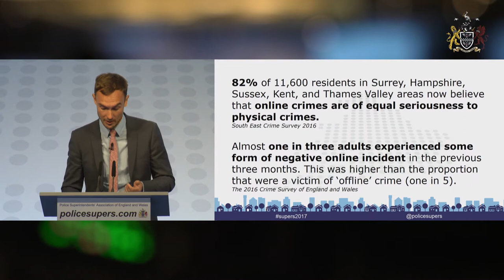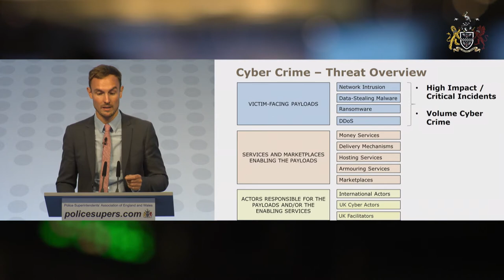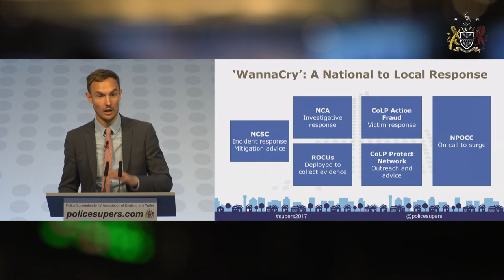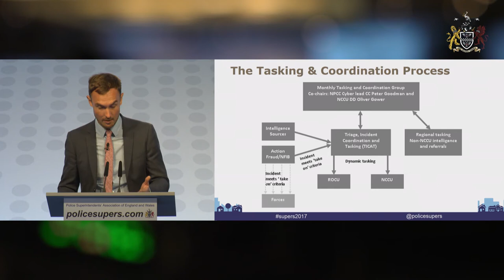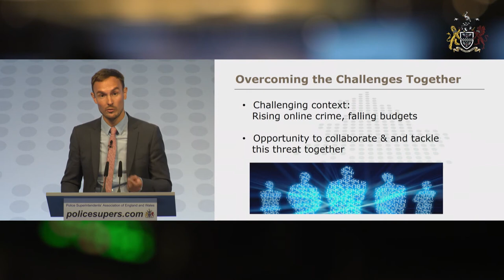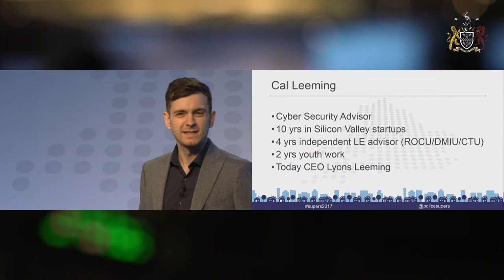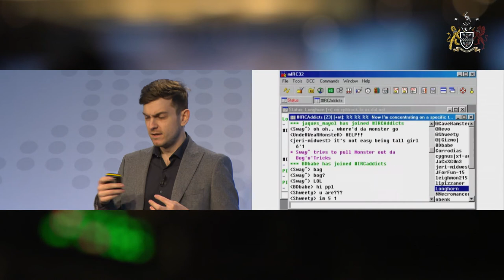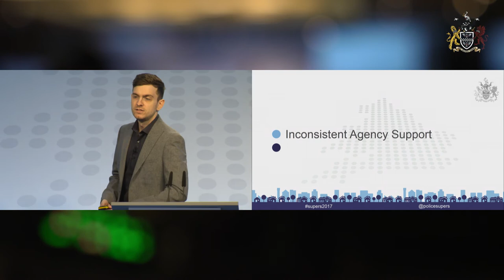Cyber Crime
Oliver Gower, Deputy Director, National Cyber Crime Unit, NCA
Cal Leeming, Former Hacker